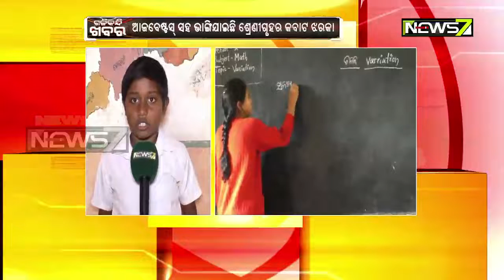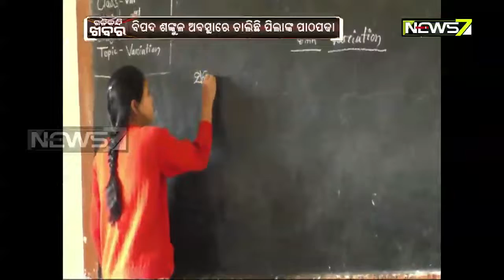ସୁବର୍ଣ୍ଣପୁରରେ ବିପଦ ଶଙ୍କୁଳ ଅବସ୍ଥାରେ ଚାଲିଛି ପିଲାଙ୍କ ପାଠପଢା